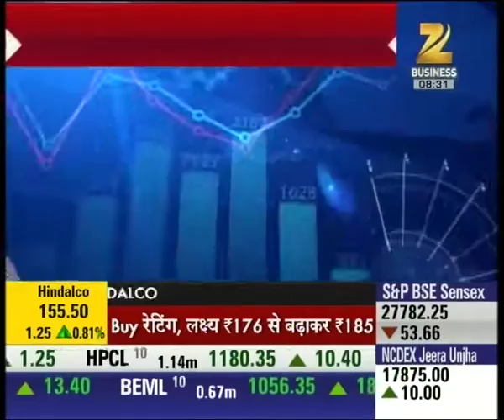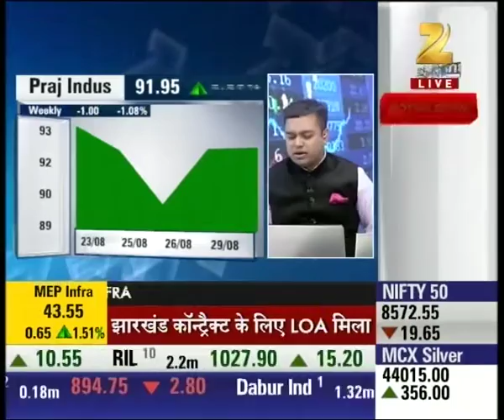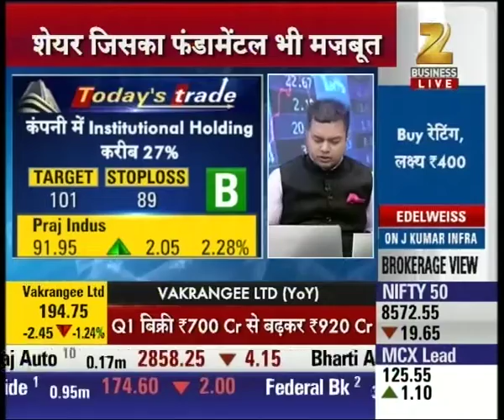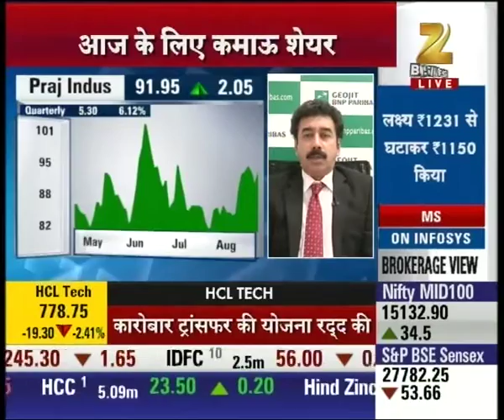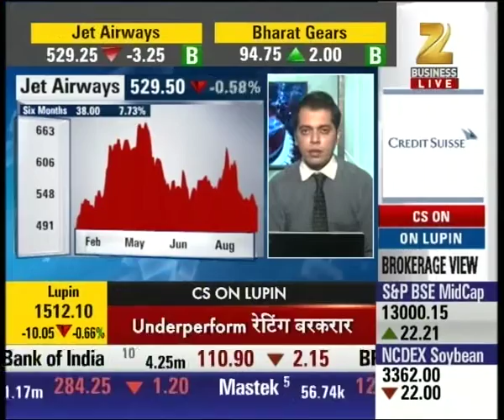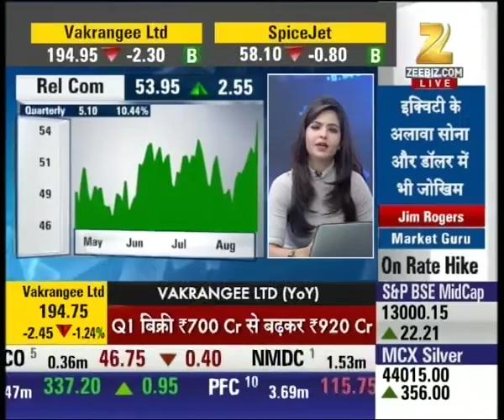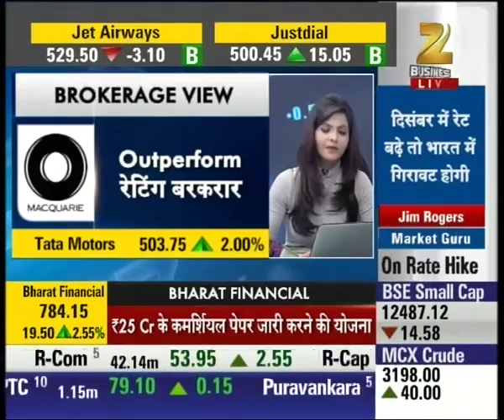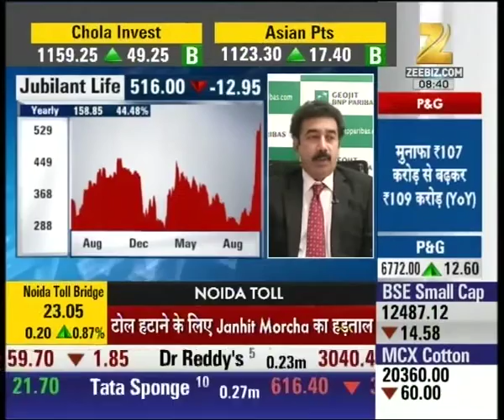Stocks of 'Praj Industries' recommended for investment in today's trade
Stocks of 'Praj Industries' recommended for investment in today's trade. Watch this special segment and get to know more here.